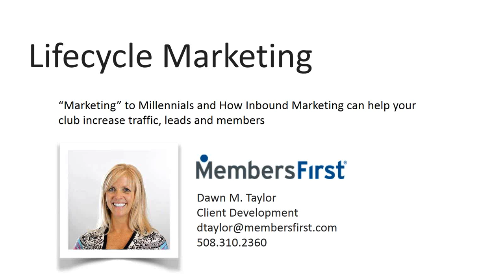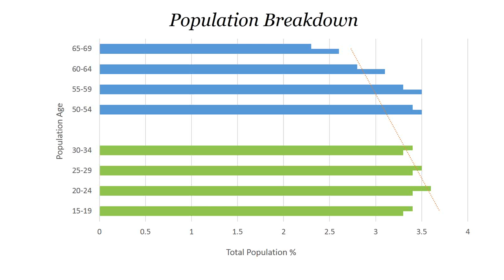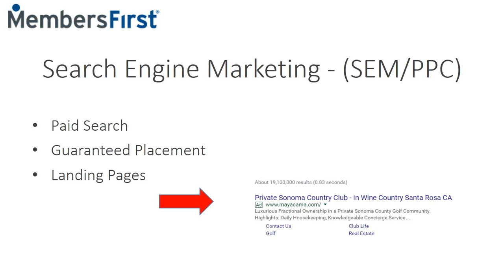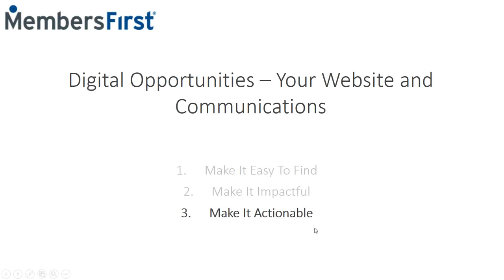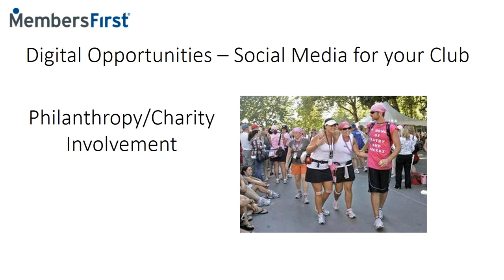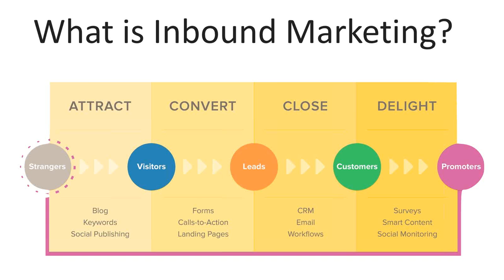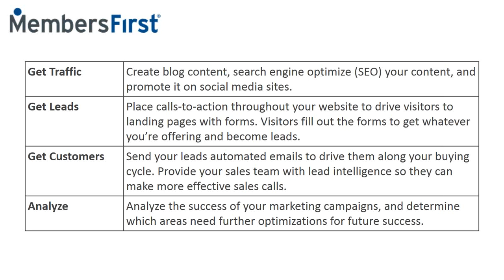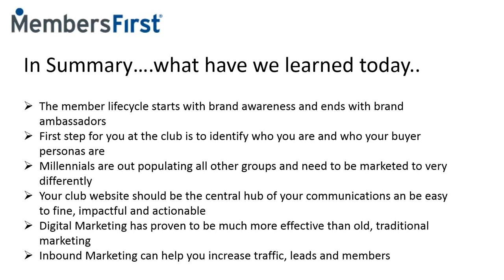Lifecycle Marketing Webinar for The CMAA Evergreen Chapter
"Marketing” to Millennials and How Inbound Marketing can help your club increase traffic, leads and members